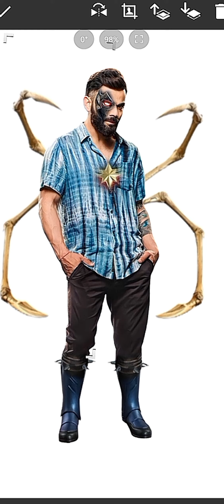The combination of a Virat kohli sir 🏏 + Marvel devi + Cyborg + Spider man